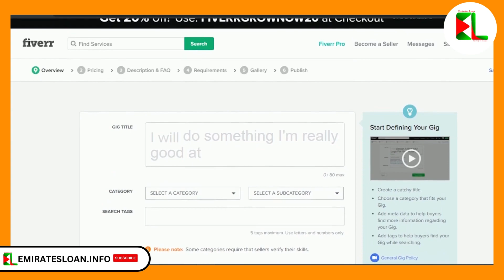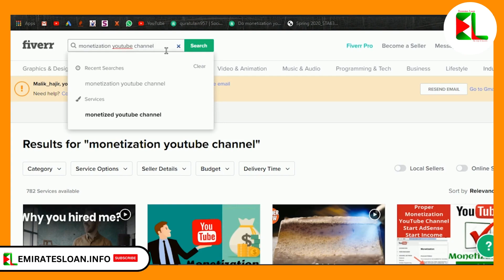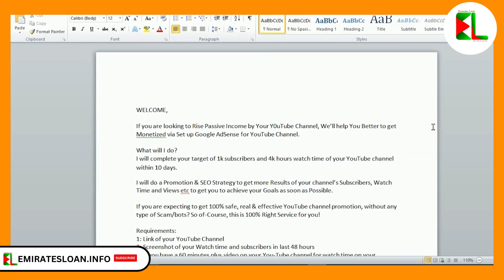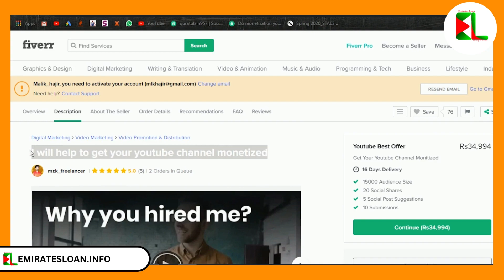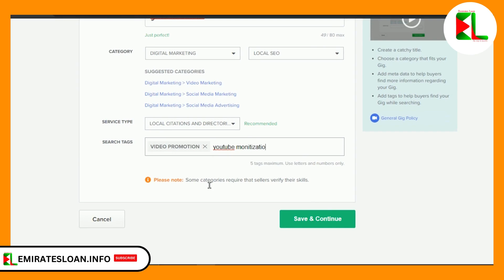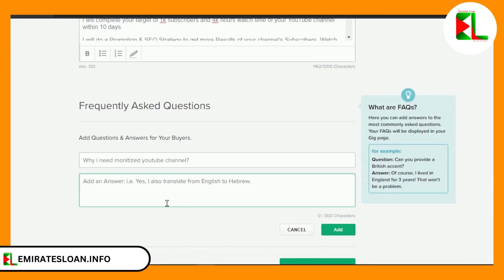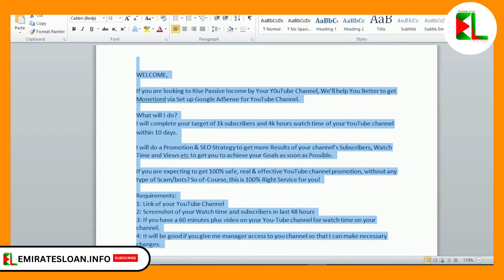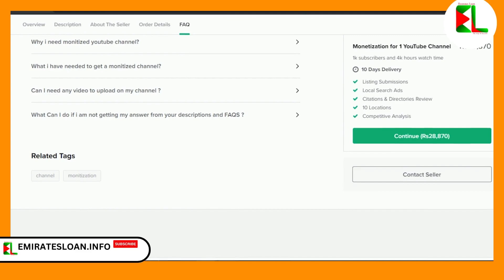How to Create No.1 Ranked Gig on Fiverr.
Welcome to the ultimate guide on creating a Fiverr account! Fiverr is a leading online marketplace that connects freelancers with clients from around the world. Whether you're a skilled professional looking to offer your services or a business in need of quality work, this step-by-step video description will walk you through the process of setting up your Fiverr account for success. Get ready to unlock new opportunities and showcase your talents to a global audience!
An overview of Fiverr and its benefits as a freelancer or client.
Explore the diverse range of services available on the platform and discover the potential for earning or finding the perfect freelance professional.
Account Setup:
Step-by-step instructions on how to sign up for a Fiverr account.
Guidance on choosing an appropriate username, creating a strong password, and providing accurate personal information.
Creating an Effective Profile:
Tips for crafting a compelling profile that showcases your skills and attracts potential clients or freelancers.
Highlight your expertise, experience, and unique selling points to stand out in a competitive marketplace.
Showcasing Your Portfolio:
Learn how to create a portfolio that demonstrates your capabilities and previous work.
Showcase your best projects, include relevant samples, and describe your creative process to give clients a glimpse of your skills.
Setting Your Gig:
Walkthrough on creating your first gig, which represents the services you offer.
Discover how to write a captivating gig title, describe your services effectively, set competitive pricing, and include gig extras to maximize your earning potential.
Optimizing Gig SEO:
Understand the importance of optimizing your gig for search engine visibility.
Learn how to conduct keyword research, strategically incorporate keywords into your gig title and description, and utilize relevant tags to increase your chances of being found by potential clients.
Gig Images and Videos:
Proven techniques for creating eye-catching gig images and videos that enhance your gig's appeal.
Discover the best practices for visual branding, including high-quality images, engaging video introductions, and clear calls-to-action.
Managing Orders and Communication:
Learn how to effectively communicate with clients or freelancers, respond to inquiries promptly, and manage orders professionally.
Understand the importance of maintaining clear and concise communication throughout the project lifecycle.
Promoting Your Fiverr Account:
Strategies for promoting your Fiverr account and increasing your visibility.
Explore social media marketing, leveraging personal networks, and utilizing Fiverr's promotional tools to attract more clients or find high-quality freelancers.
Delivering Quality Work and Building a Reputation:
Essential tips for delivering exceptional work, exceeding client expectations, and earning positive reviews.
Understand the significance of building a solid reputation on Fiverr and how it can lead to long-term success. #2023